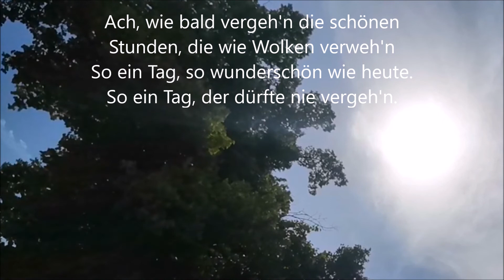Freddy Quinn - So ein Tag, so wunderschön wie heute